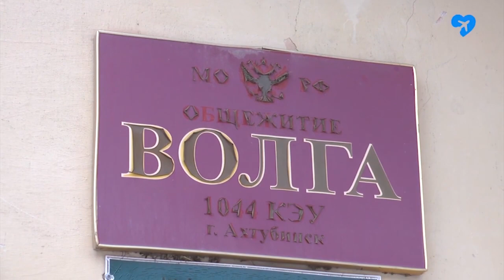НЫНЕ (17.11.2023)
Смотрите в выпуске:
- "Урал", "Волга", военная поликлиника: какова судьба пустующих зданий в городе? Этот вопрос обсудили в рамках очередного заседания Совета городских депутатов;-
- Мусорный «урожай». Двадцать дачников с острова Петриков собственными силами очистили территории вблизи своих кооперативов, а как насчет остальных - взывают к совести добровольцы;
- Птица Феникс взлетела на пьедестал. Дизайнер из Ахтубинска Анастасия Алексеева, которая ассоциирует себя с этим мифическим персонажем, получила всероссийское призвание, победив в проекте «Кутюр по - русски».